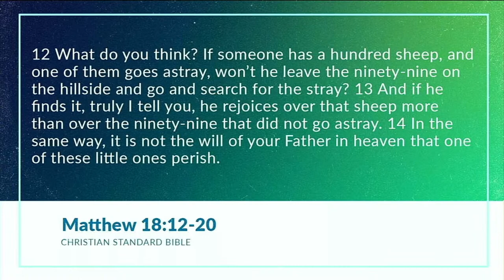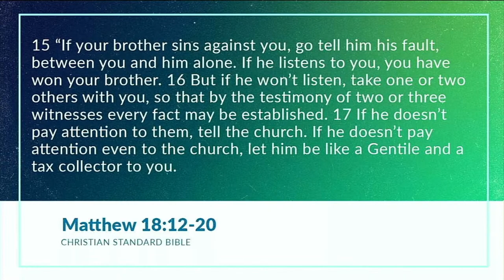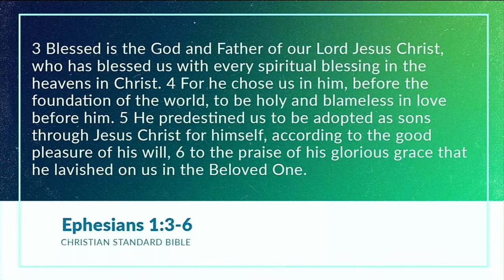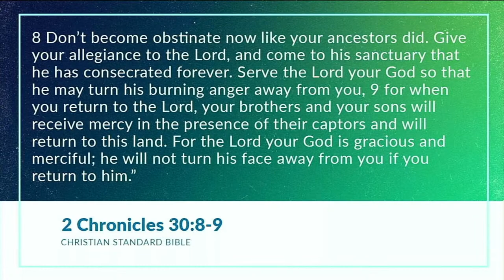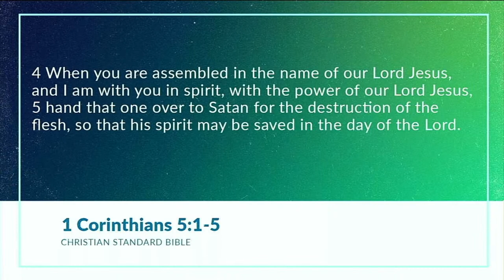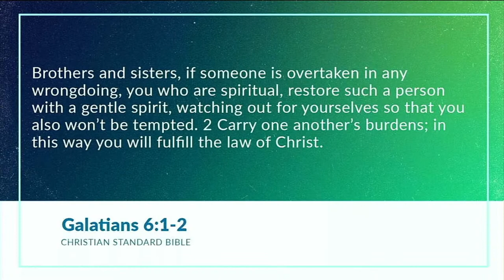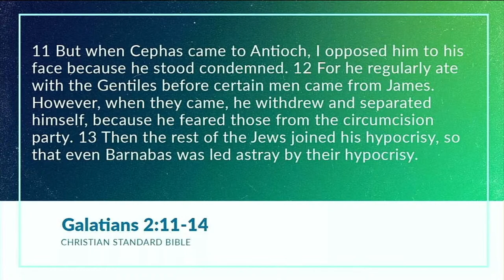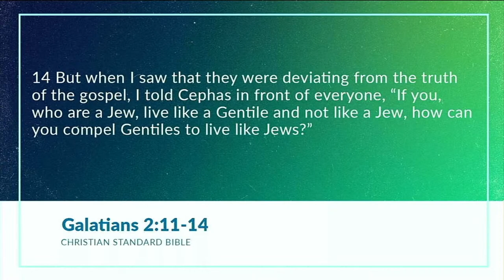Matthew: Guest Speaker - Brad Mirk